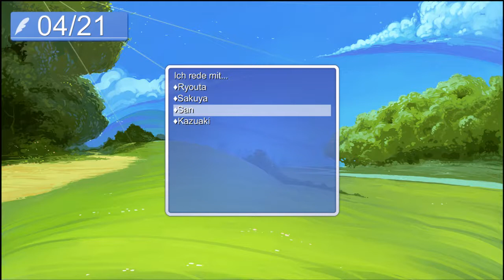(Ger) Let's Play for you: Katharsis939 - Hatoful Boyfriend Teil 02 - Nazi Taube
Gott, jetzt habe ich doch tatsächlich eine weitere Aufnahme gestartet. Oh well, what can you do? ¯\_(ツ)_/¯

In Teil zwei von diesem von Katharsis939 gewünschtem Let's Play lernen wir Oko-san kennen, der einen Überlegenheitskomplex hat und allen zeigen muss, dass seine Rasse die Beste ist ... ich meine, dass er der Beste ist. Da wir uns als Mädchen von Natur aus zu starken, wahnsinnigen Männern hingezogen fühlen folgen wir Oko-san überall dorthin, wo er seinen Wahnsinn auslebt. Dabei zerstampft er minderwertigen Pudding, denn nur hochwertiger, reinrassiger Pudding hat eine Chance in seinem Reich, legt sich mit den hochnäßigen, westlichen Tauben an und scheut sich vor keiner Konfrontation.

Let's Play for you, das let's play, in dem ich Spiele kommentiere, die von euch gewünscht wurden. Lasst euch ihr euren Vorschlag in den Kommentaren, ich versuche alles zu berücksichtigen.

Und jetzt ziehe ich um.